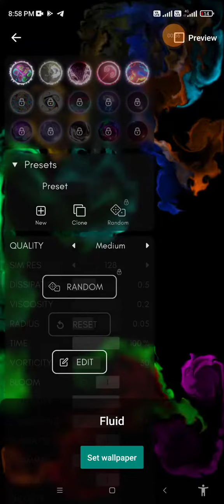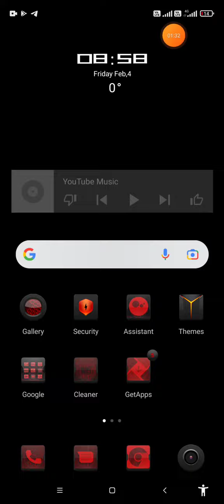Wall paper series#1